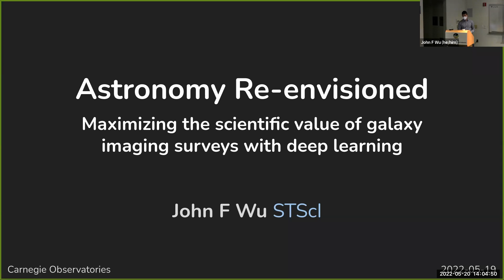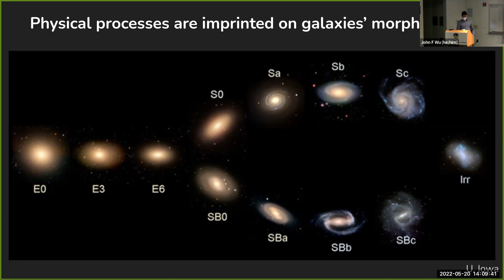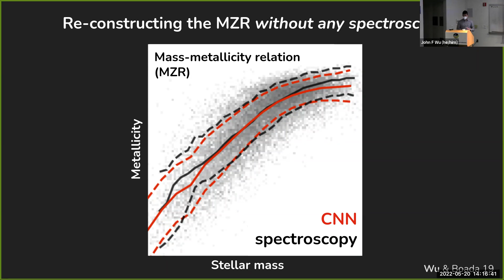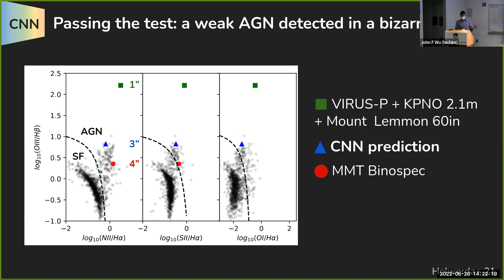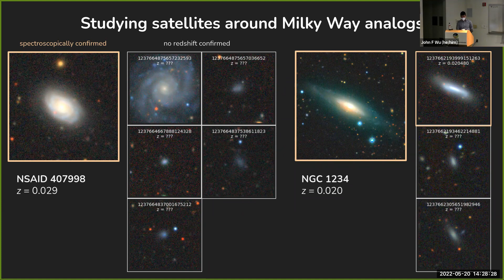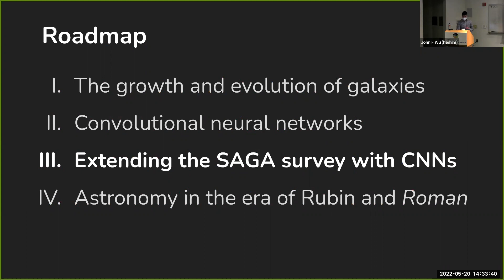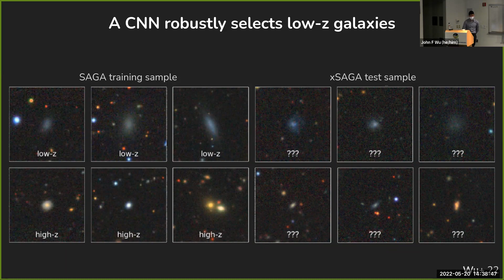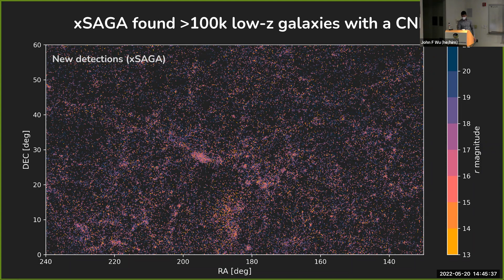Astronomy Re-envisioned Maximizing the scientific value of galaxy imaging surveys with deep learning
John Wu (STScI)

Much can be learned about galaxies from astronomical imaging, because their appearances are determined by how they formed and evolved. While spectroscopy is necessary for measuring galaxies' physical properties, such as their cold gas content or metallicity, we have recently shown that a convolutional neural network (CNN) can also reliably predict these properties purely from three-color optical image cutouts. Even the entire optical spectrum can be determined purely from galaxy images. We have also found that highly tuned CNNs can robustly identify nearby dwarf galaxies from large-area imaging surveys, resulting in a dramatic increase in the total number of satellite galaxy systems we can study at low redshifts. These applications are prime examples of how deep learning can facilitate new science. With the upcoming Vera Rubin Observatory and Roman Space Telescope, novel machine learning techniques will further transform our ability to investigate galaxy formation and evolution.